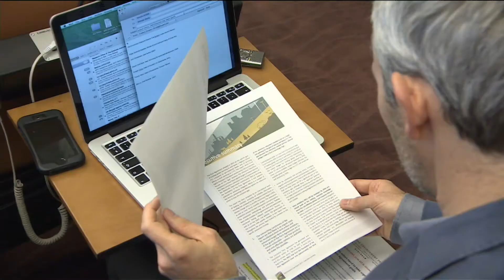Destaque ONU News - 1 de novembro de 2017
O DestaqueONUNews desta quarta-feira começa com a reação do secretário-geral da ONU ao atentado de terça-feira em Nova Iorque que, segundo agências de notícias, deixou oito mortos. Em sua conta numa rede social, António Guterres afirmou que nesta terça-feira "todos na sede da ONU eram nova-iorquinos" em solidariedade às vítimas e à cidade, que abriga as Nações Unidas.

Um relatório do ONU Meio Ambiente aponta uma lacuna “preocupante” entre as promessas feitas pelos países no Acordo de Paris e as reduções necessárias nas emissões de gases que causam a mudança climática. E outro relatório, do Unicef, faz um alerta sobre disciplina violenta, abuso sexual e homicídio que perseguem crianças em todo o mundo. Assista.